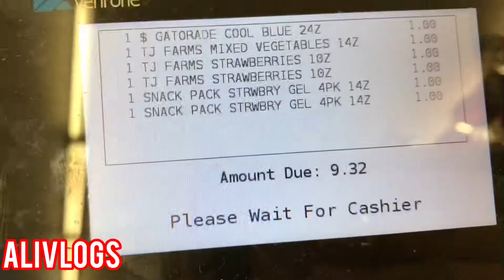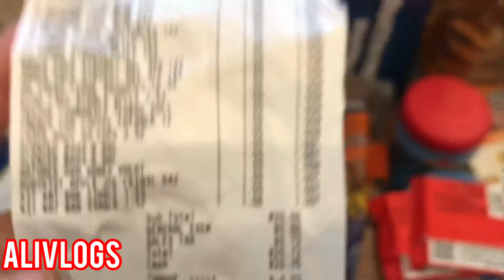Reto comprar en Dollar tree con $20